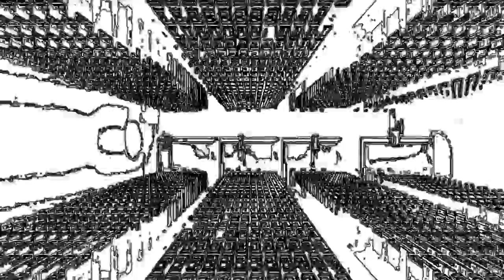Masashi - High Performance Class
┗📂MP4
    ┗📂Masashi Silly Music